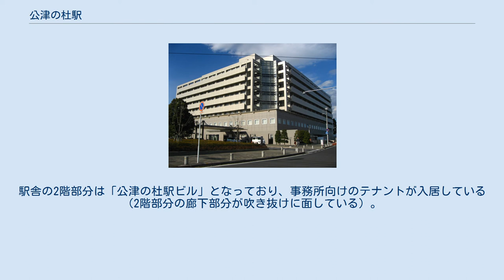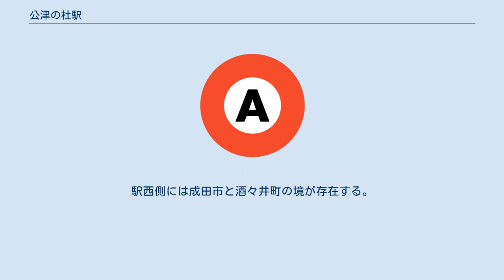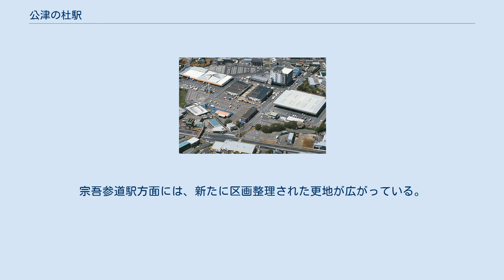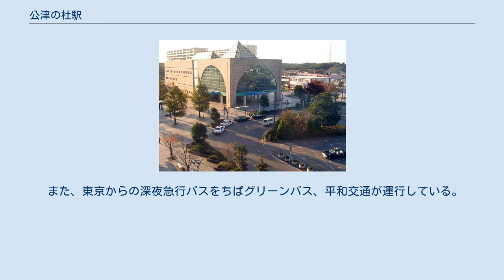公津の杜駅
東口 駅前ロータリー（2005年11月16日） 公津の杜駅（こうづのもりえき）は、千葉県成田市公津の杜四丁目にある、京成電鉄本線の駅である。
関東の駅百選に選定されている。
 掘割部に相対式ホーム2面2線があり、地上部に橋上駅舎を有している（京成成田駅管理）。
ホームの京成成田寄りはトンネルにかかっている。
 ホームへは階段のほかエスカレーターが設置されている。
バリアフリー設備として、改札階と各ホーム間を連絡する車椅子対応エレベーターと、改札付近に多機能トイレが設置されている。
駅舎の2階部分は「公津の杜駅ビル」となっており、事務所向けのテナントが入居している（2階部分の廊下部分が吹き抜けに面している）。
2012年12月までエアアジア・ジャパン（当時）のオフィスとして利用されており、春秋航空日本の本社が3階にある。
改札口は駅東側にあり、東南北3方向に出入が可能である。
 駅のコンコースには大きなモニュメントが設置されている。
タイトルは『陽琴』（英題：The Harp）で、作者はデザイナーの時忠彦。
 2020年度の1日平均乗降人員は9,628人である。
京成線全69駅中34位。
 開業以降の1日平均乗降人員および乗車人員は下表の通りである。
 駅前ロータリー交差点は駅東側にある。
駅北側には国道464号（宗吾街道）、駅南側には国道51号、国道409号が通る。
駅西側には成田市と酒々井町の境が存在する。
 公津の杜地区は、旧建設省の「ふるさとの顔づくりモデル土地区画整理事業」に指定されており、HOPE計画（地域住宅計画）で、方向性やルールを定めた計画的な都市計画によって区画整理事業が進められたニュータウン（公津東・公津西）となっており、住宅地を分譲・販売している京成電鉄や京成グループの京成不動産などによる駅前のマンション建設が行われ、中高層のマンションが建ち並んでいる。
駅前にはマンションのほか、全日本空輸（ANAグループ）や日本航空（JALグループ）の社宅なども建設されている。
宗吾参道駅方面には、新たに区画整理された更地が広がっている。
国道51号の公津の杜入口交差点より当駅前を通り、中央通りとの交差点を北側に進むと成田ニュータウン方面に繋がる。
 成田市公設地方卸売市場 成田赤十字病院 ユアエルム成田 国際医療福祉大学 成田キャンパス 千葉交通および成田空港交通による路線バスが運行されている。
詳細は千葉交通成田営業所を参照。
 また、東京からの深夜急行バスをちばグリーンバス、平和交通が運行している。